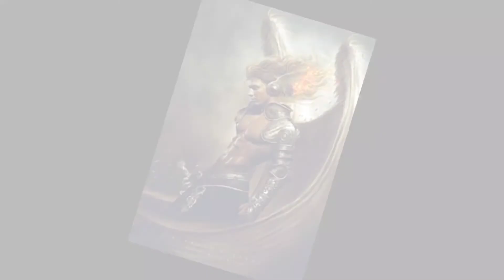Dark Shredcerto - King Of Angels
Dark Shredcerto - The bible and the life of Christ performed on an electric guitar and piano...

"King Of Angels"
(Demo)
Matthew 26:53

53 Do you think I cannot call on my Father, and he will at once put at my disposal more than twelve legions of angels?